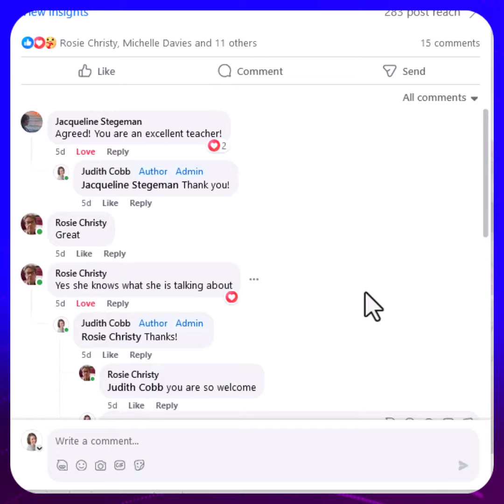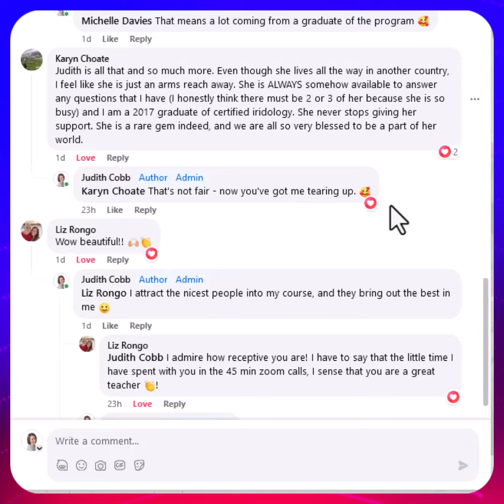Dynamic Iridology - truth revealed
People who have experienced something can speak their truth.

Here is what a few of the Dyanmic Iridology students, grads, and followers say about the course.